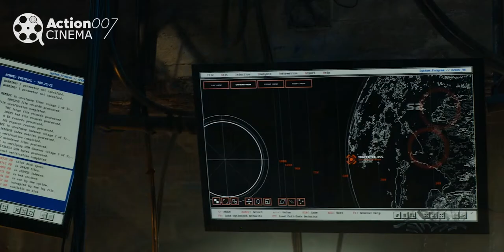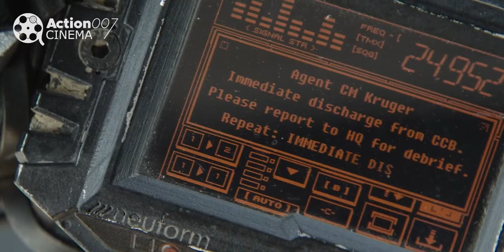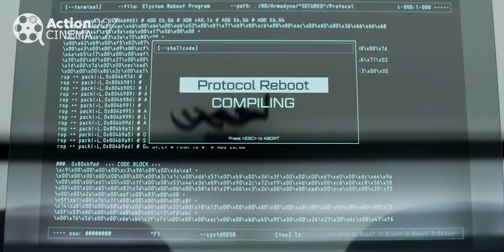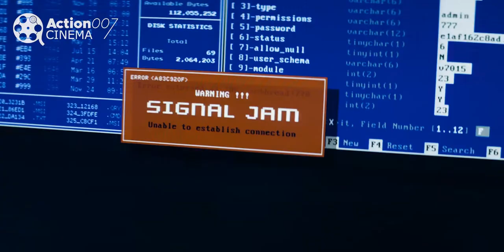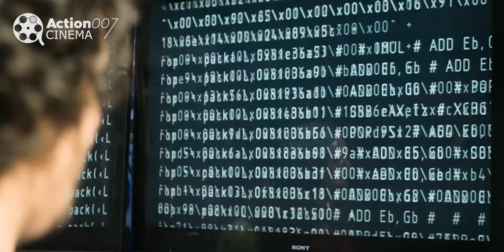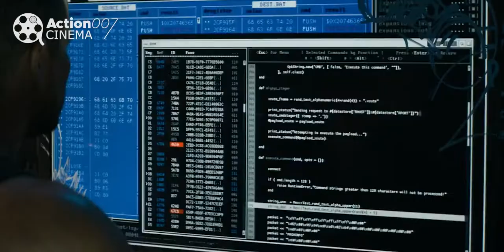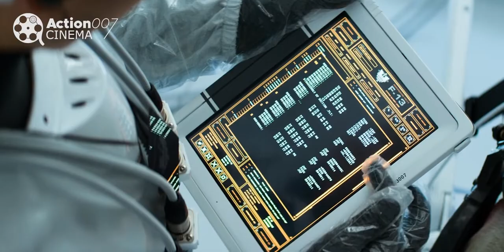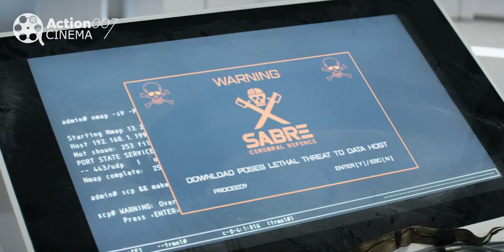This Technology Can Restore Your Body No Matter What. Everyone Hunts It ! | Mystery Recapped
In the year 2154, the very wealthy live on a man-made space station while the rest of the population resides on a ruined Earth. A man takes on a mission that could bring equality to the polarized worlds.